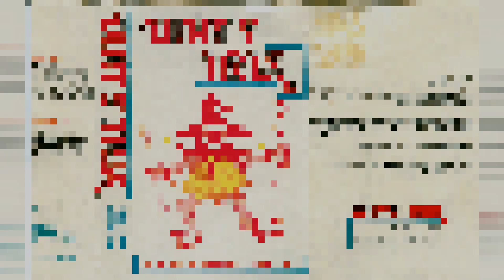Back Home DIRTY TRIX